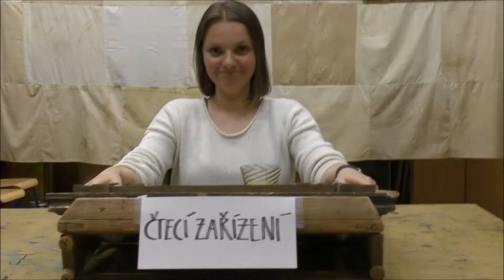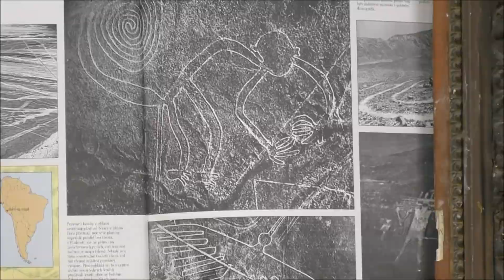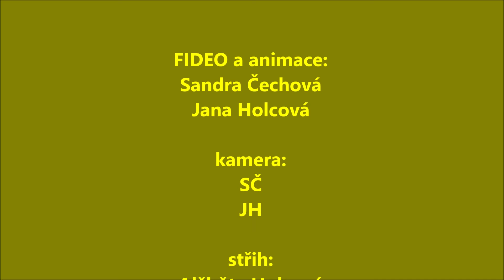1. FIDEO pro výtvarníky - 2020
Výukové video výtvarného oboru ZUŠ Český Krumlov.